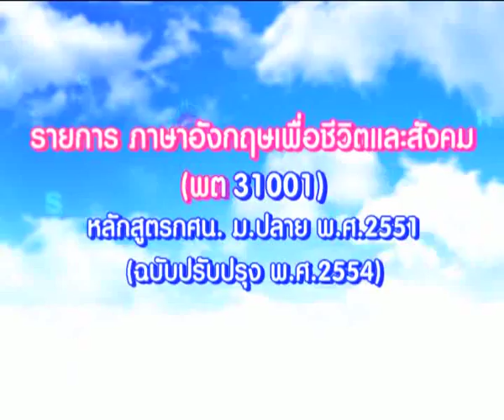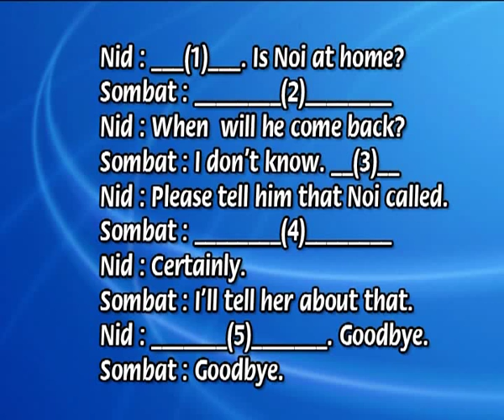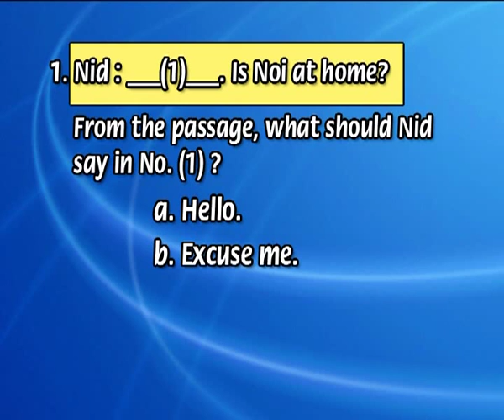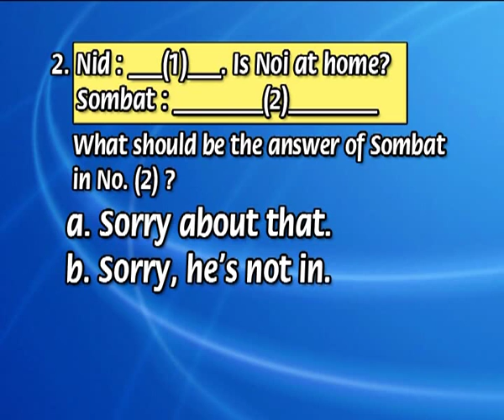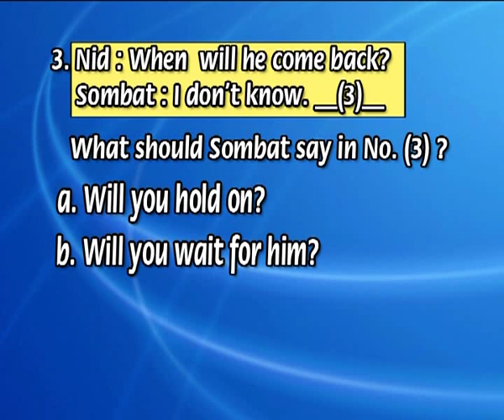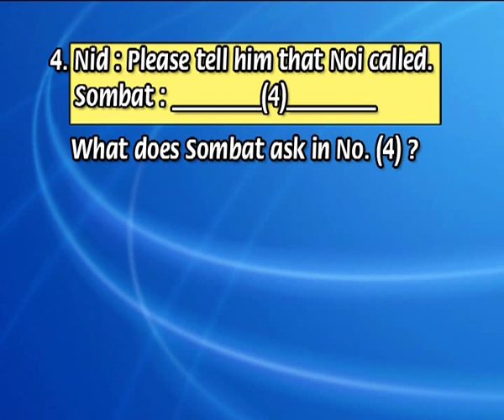วิชาภาษาอังกฤษเพื่อชีวิตและสังคม ตอนที่ 4 การพูดทางโทรศัพท์แบบไม่เป็นทางการ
เผยแพร่โดย สำนักงาน กศน.จังหวัดกระบี่